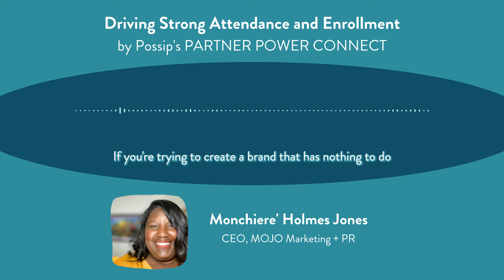Culture Begets Branding Mini Clip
At Possip's PARTNER POWER CONNECT event, Driving Strong Attendance and Enrollment, Monchiere' Holmes-Jones taught us that "culture begets branding."

Join us at our next Possip PARTNER POWER CONNECT event on Wednesday, April 7, Cultures that Recruit, Retain, and Empower Educators to learn how to build an even stronger staff culture.